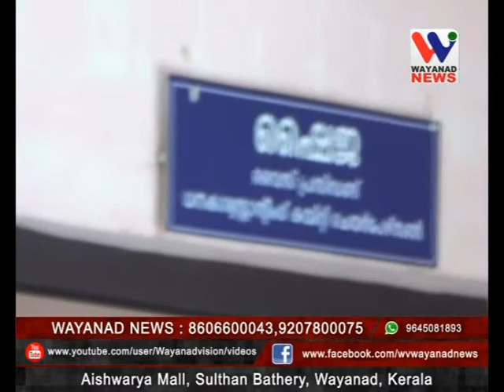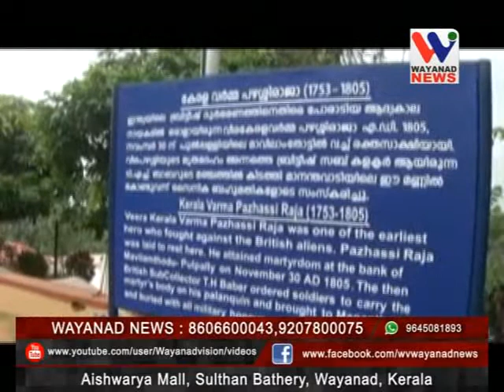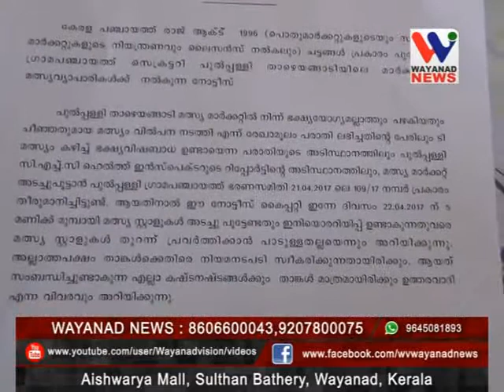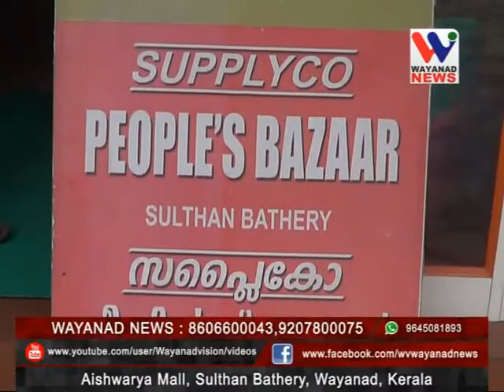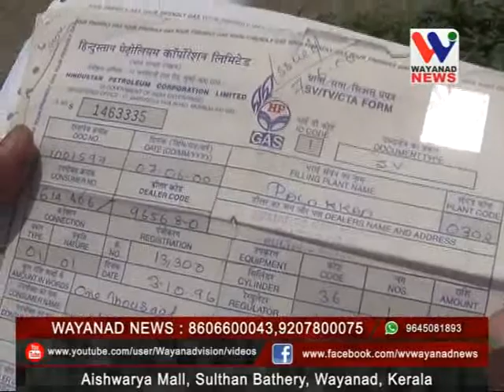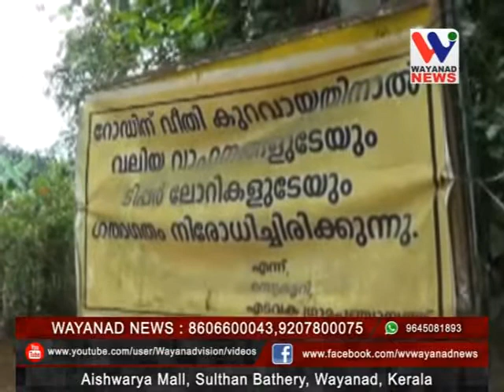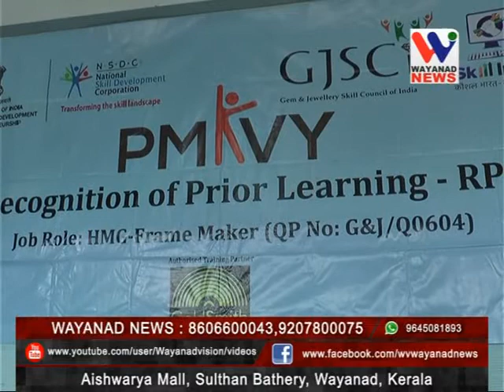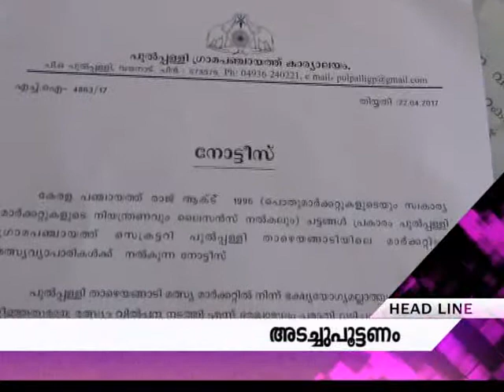WAYANAD VISION PRIME NEWS 22-04-2017